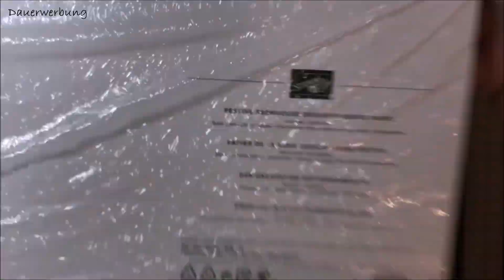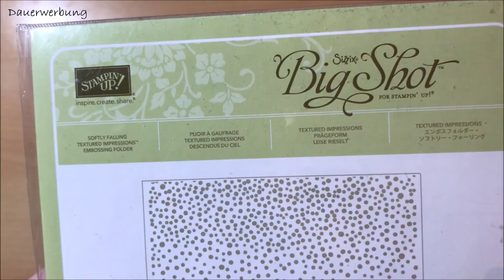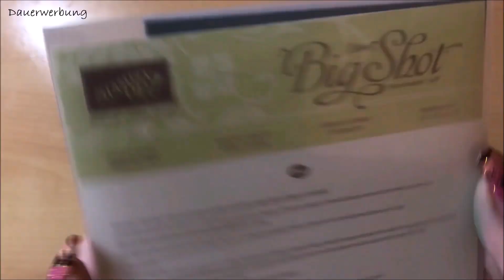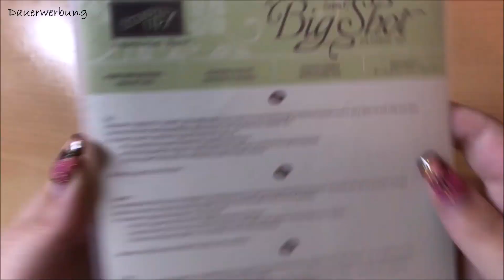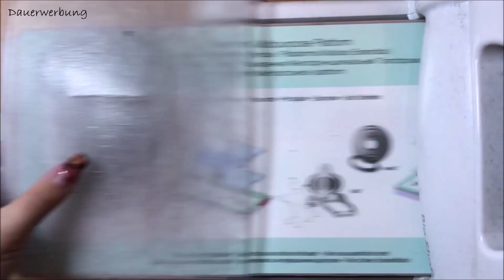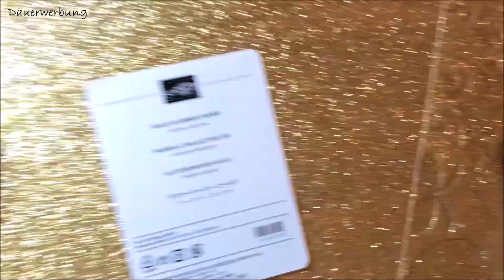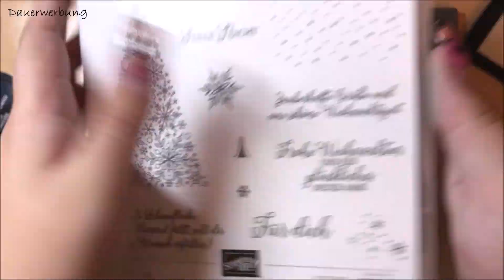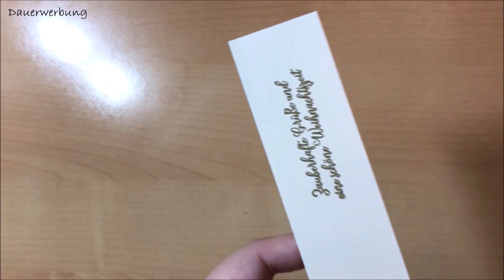12 Karten bis Weihnachten 2018 | Tag 12 | mit Produkten von Stampin' Up!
Moin ihr Bastelwütigen !
FINALE, es ist Tag Nr. 12 von "12 Karten bis Weihnachten" und es gibt wieder eine Kombination mit klassischen Farben : Vanille Pur, Chili und Gold.

~ Alle verwendeten Produkte von Stampin' Up! können - sofern verfügbar - über mich bestellt werden, meine Email-Adresse findet ihr weiter unten in der Infobox. ~

Über einen Besuch auf meinem Blog, über ein Abo und über Kommentare freue ich mich immer sehr :
Es gibt regelmäßig neue Projekte inkl. Anleitung zu entdecken :).

Eure Kathi